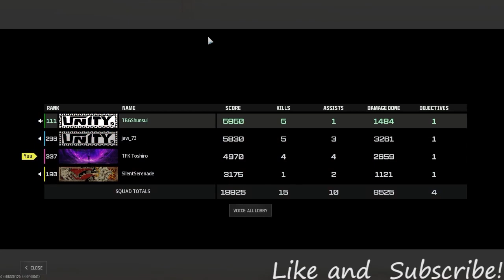We Must Hold The Hill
Friends:
Jawz_53
SilentSerenade
ShawdowShunsui